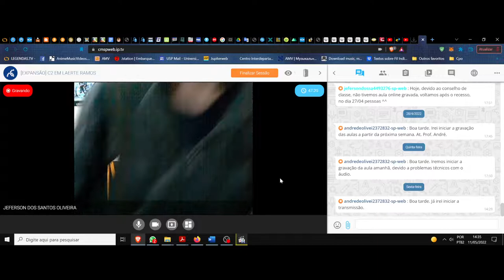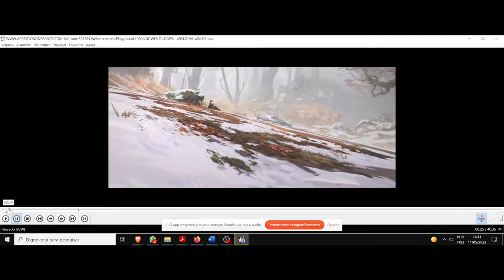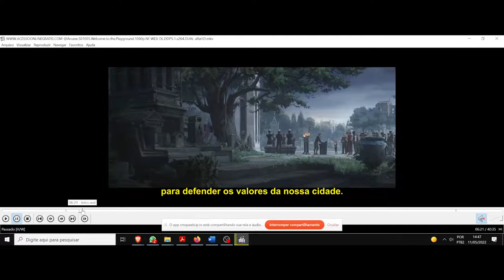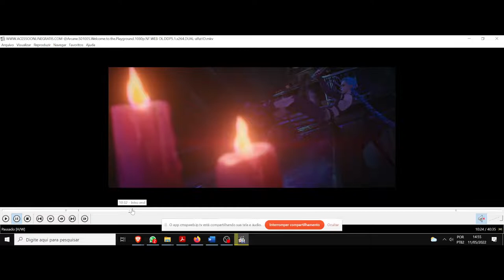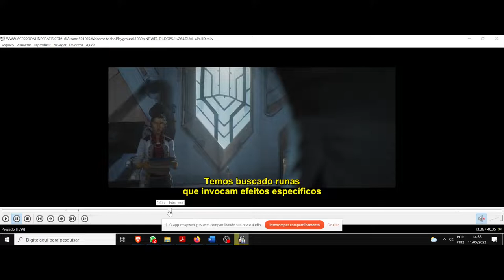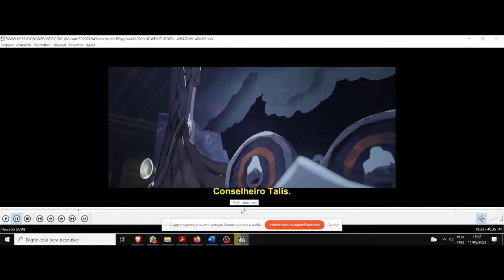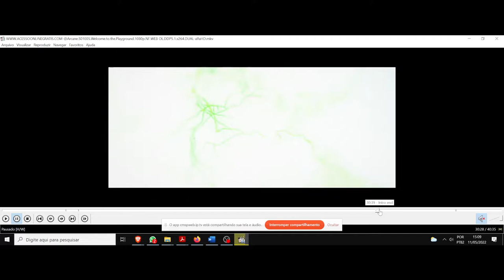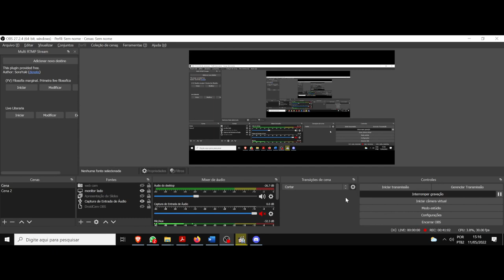(DC/22 03E) Aula 12 Eletiva. A filosofia das palavras. Arcane. League of Legends. As cartas na mesa